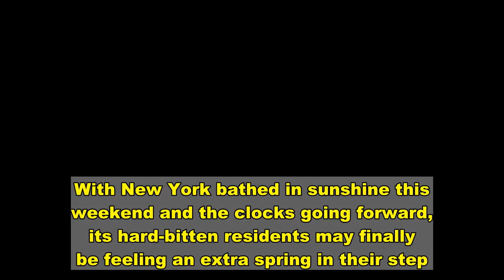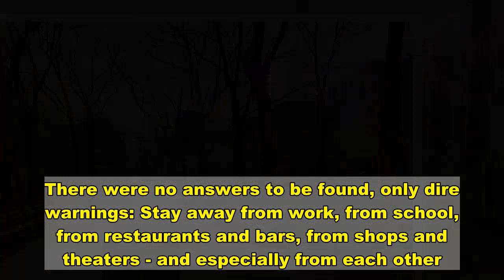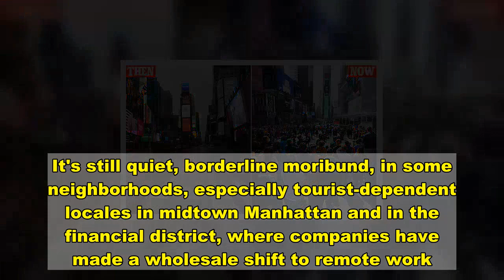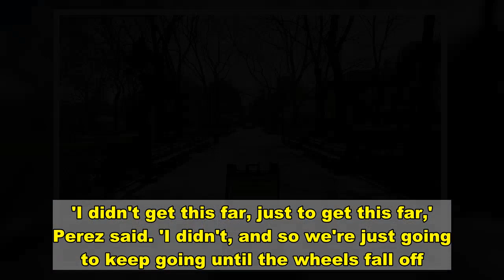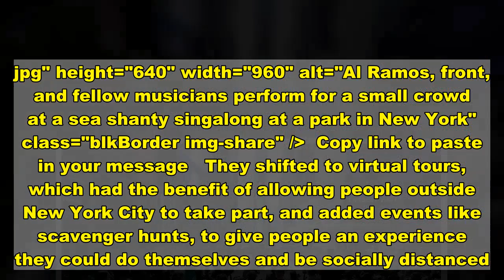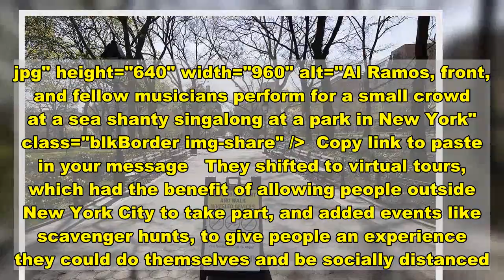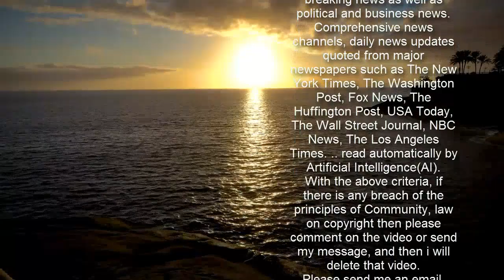Big Apple bounces back Before and after photos show life returning